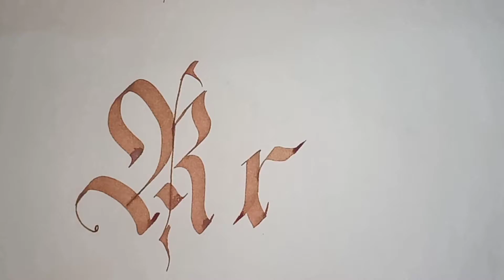Calligraphy trends, ( kompilasi huruf terbaik )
kumpulan kaligrafi huruf yang paling trends di tahun 2021.

menunggu 1000  sub dan 4000 jam tayang